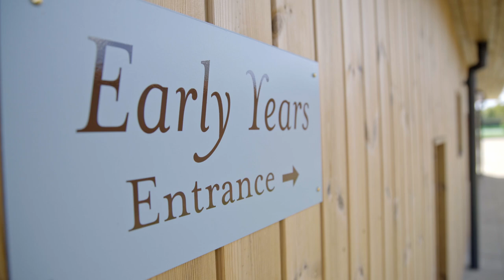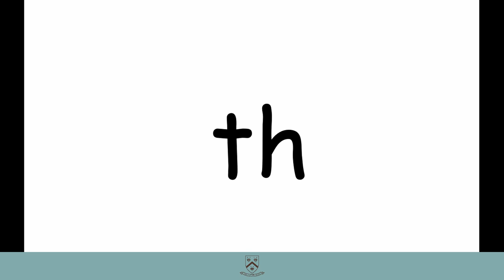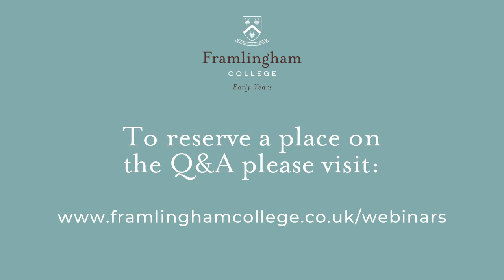Early Years at Framlingham College Prep School | Independent School in UK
Early Years at Framlingham College Prep School is an aspect of school life that we focus on every day.  At Framlingham College, we understand the importance of the Early Years setting and how it can shape your child's educational progression for the rest of their lives.

Q&A SESSION: SATURDAY 6th JUNE 2020 at 10am BST

It's why the Early Years department at Framlingham College Prep School is set at the heart of the school both figuratively and literally as it looks out over some of the magnificent views we have whilst maintaining that connection with the more senior levels of the school.

Hopefully, your children will look up to and want to aspire to succeed like those senior pupils but also be comfortable and safe in the Early Years setting that allows them to explore and discover.

In this video, we welcome back the Early Years pupils to the school after several weeks away remote learning during the global coronavirus pandemic.

If you're interested in learning more about the Early Years at Framlingham College Prep School then we are hosting a Q&A session on Saturday 6th June 2020 at 10am with the Head of the Early Years department, Ruth Steggles and Leanne Poacher, Reception Teacher.  Use the link below to reserve your place on the Q&A session: